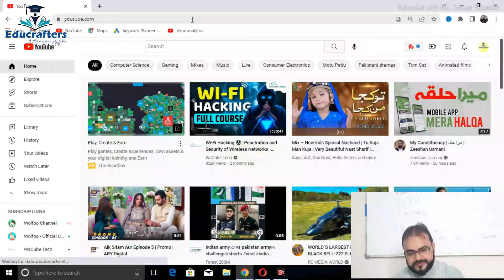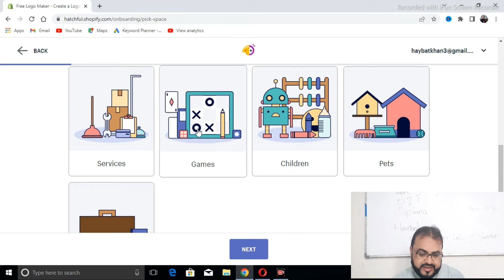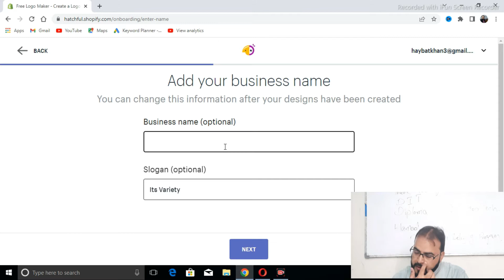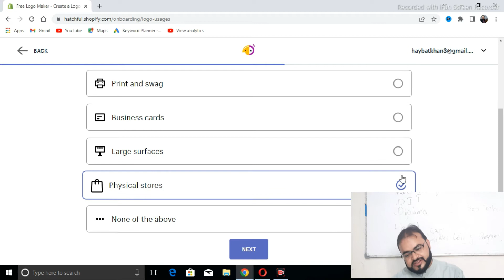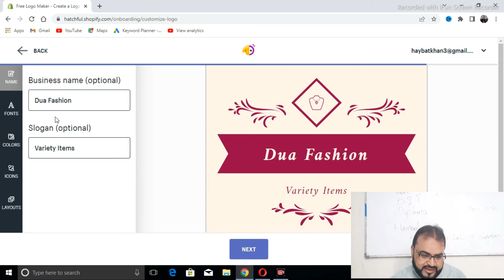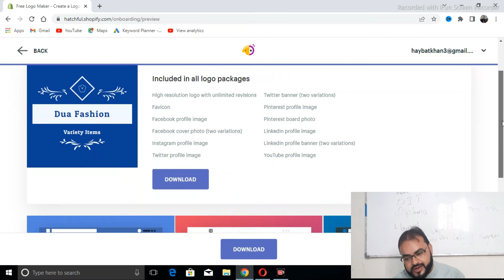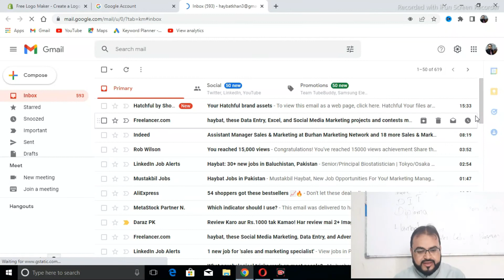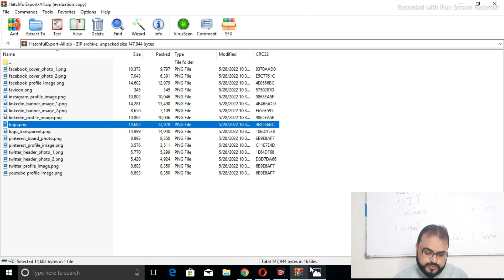How to Create Logos Without using any Graphic Software Urdu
In this Video you will learn that how to create logos without using any Graphic Software, the easiest way for creating logos using Hatchful.com lecture in Urdu/Hindi

Asalam O Alaikum:
My Name is Haybat khan in this channel you will get all the informative videos about
Online Earning, Computer Basic Courses for beginners, Online Earning Complete Course with secret Tips for online earning platforms.
Course Details:
E-Commerce & Dropshipping in Pakistan Level
E-commerce & Dropshipping in Internation level
Advance Social Media Marketing
Instagram Influencers Market
Shopify
Daraz E-Commerce for Pakistan With Secret strategy of Product raking
Freelancing in fiverr & Upwork
Facebook Marketing
Certification In Information Technology
MS Office 2016
Ms Word
Ms PowerPoint
Ms Excel
Photoshop
HTML
Inpage
We are Offering these courses free in youtube channel.
Educrafters Online Academy.